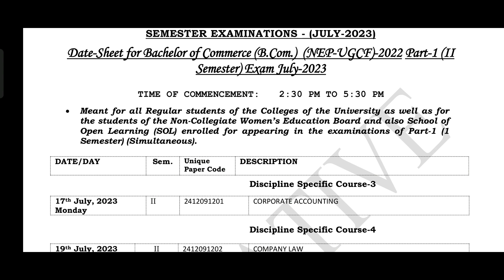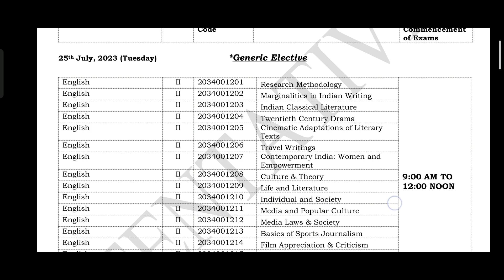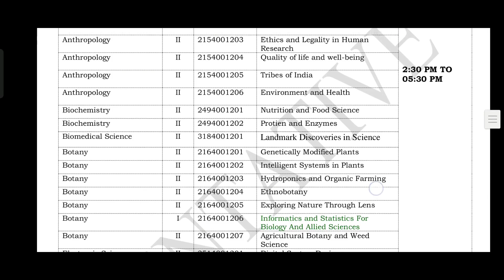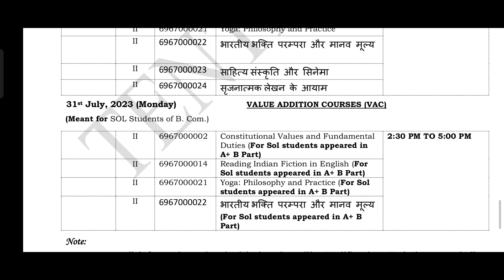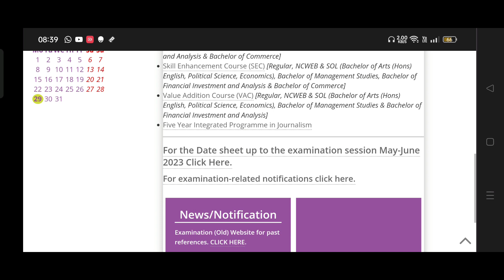DU SOL B.com (Prog) Second semester Datesheet 2023 Explained | SOL Datesheet B.com (Prog) Second Sem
DU SOL Datesheet Second Semester July 2023 for B.com (Prog) Tentative datesheet has been declared for sol students. So here we have discused this datesheet. Lets understand in this video.

du sol udate
sol news
du exam news
B.com (Prog) ncweb datesheet second semester
B.com (Prog) rgular du datehseet
B.com (Prog) datesheet sol regular delhi university
B.com (Prog) datehseet second semester dehli university
B.com (Prog) regular sol datesheet second sem
B.com (Prog) sol datesheet second semester
B.com (Prog)sol datesheet 2nd  sem
B.com (Prog) datesheet sol
du datesheet second sem exam 2023
du datesheet 2nd semester exam 2023